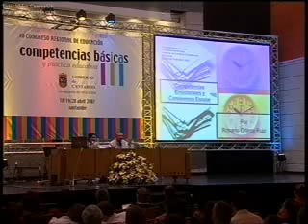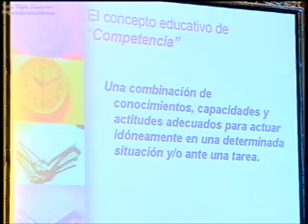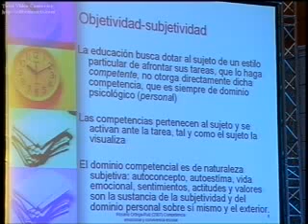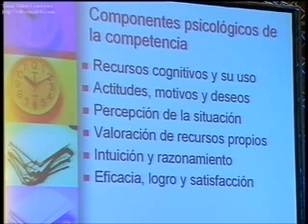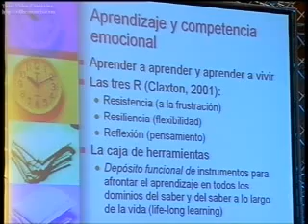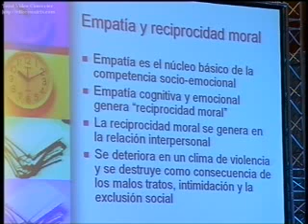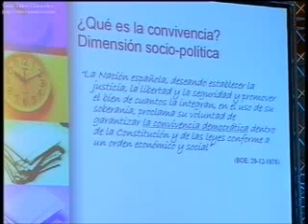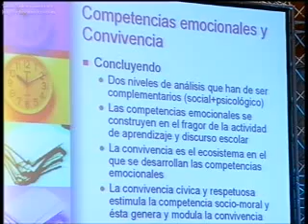Competencias emocionales y convivencia. Rosario Ortega Ruiz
Competencias emocionales y convivencia. Dª Rosario Ortega Ruiz, Catedrática de la Universidad de Sevilla.  IV Congreso Regional de Educación de Cantabria. Competencias Básicas.  IV Congreso Regional de Educación de Cantabria. Competencias Básicas